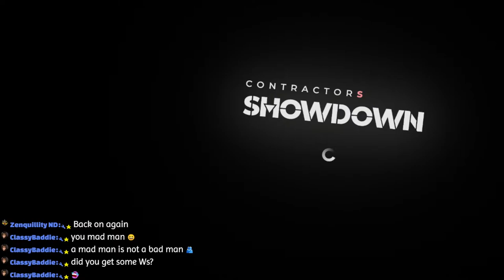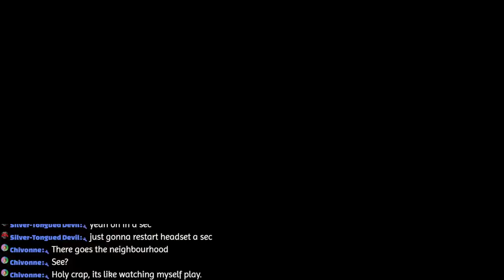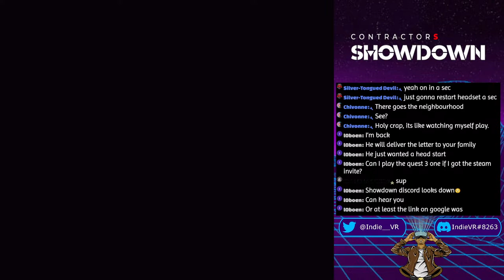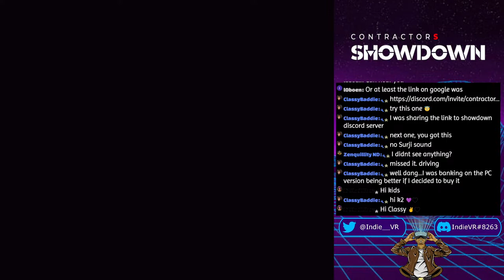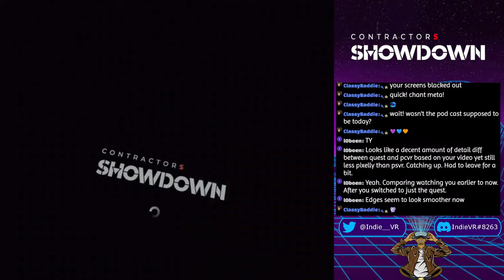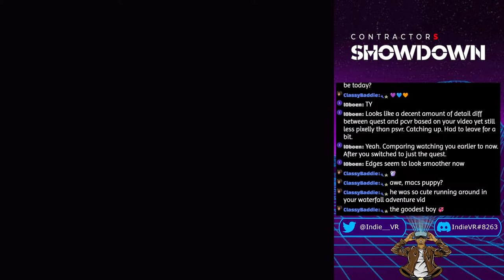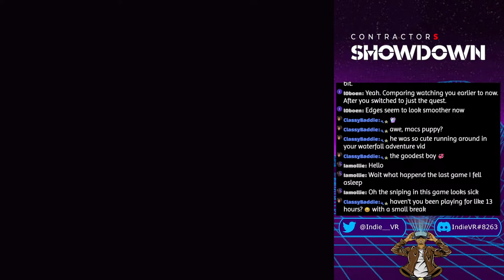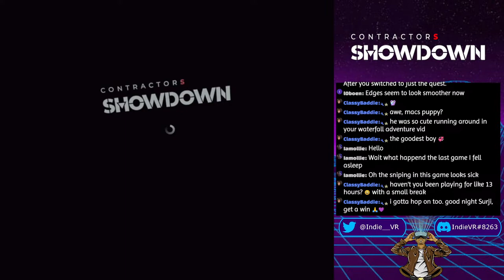The Flying Bandits | Contractors Showdown Live Stream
Jump into an intense VR battle royale where strategy and skill determine survival. Navigate dynamic environments, scavenge for weapons, and outsmart your opponents in a fight to be the last one standing. Fast-paced, tactical, and endlessly thrilling - are you ready for the ultimate showdown?

Welcome to Contractors Showdown, the definitive VR Battle Royale experience that immerses you in heart-pounding action and intense multiplayer warfare. Engage in thrilling battles, outlast other players, and team up with friends in this competitive VR multiplayer shooter.

Realistic Combat Experience
Grip your guns, reload your mags, and pull your triggers in this immersive ground-zero military combat experience. Navigate the battlefield, aim with true precision, and execute real-time warfare strategies to outlast every opponent!

Adapt and Conquer
Tailor your arsenal to your play style in your own headquarters with our highly customizable loadout system. Coordinate seamlessly with your team using spatial voice chat for a strategic advantage.

An Expanse to Discover, Master, and Conquer
Get ready for an epic showdown on a 16km² battlefield where you can assemble your ideal squad of one, two, or three Contractors! Utilize the surrounding terrain, such as buildings, landmarks, hills, and other structures, to gain a tactical advantage over other skilled contractors and emerge victorious in a 45-player royale!

Whether you prefer to play solo, as a dynamic duo, or as a formidable trio, this intense and thrilling battle will put your skills to the test. Gear up and prepare to dominate the competition! Contractors Showdown Live Stream

Step into the world of Indie VR games on my channel, where we uncover hidden gems and host exciting VR giveaways. Join our vibrant community and be part of the hunt for thrilling Indie VR experiences.

Calling all Indie VR developers! If you have a game that deserves recognition or if you know of any fantastic new Indie VR titles, I invite you to get in touch. Let's collaborate and showcase your creations to our enthusiastic audience.

Don't miss out on the opportunity to connect with fellow VR enthusiasts, discover unique games, and participate in thrilling giveaways. Together, we'll explore the exciting landscape of Indie VR gaming and create unforgettable experiences.

- Contractors Showdown Beginners Guide
- Contractors Showdown gameplay
- Contractors Showdown review
- Contractors Showdown full game
- Contractors Showdown playthrough
- Contractors Showdown walkthrough
- Contractors Showdown trailer
- Contractors Showdown VR game-
- Contractors Showdown vr
- Contractors Showdown Meta Quest
- new vr battle royale 2024
- vr games like population one
- vr games like population one 2024
- best vr battle royale games
- new vr battle royale games